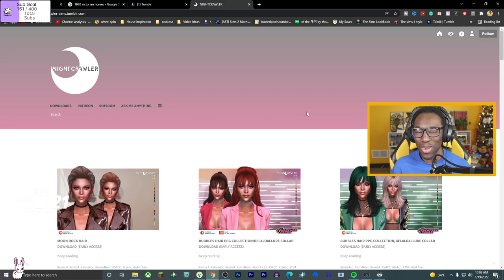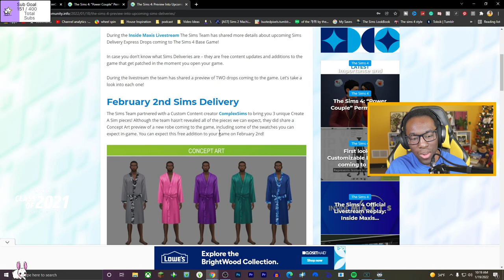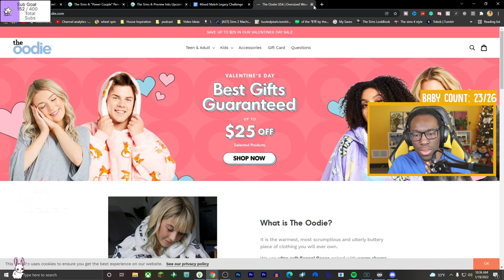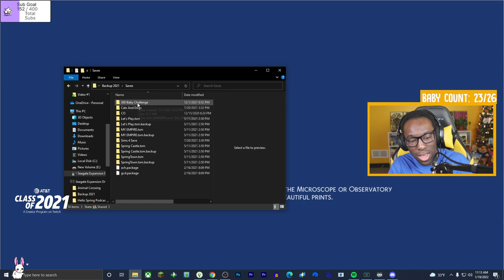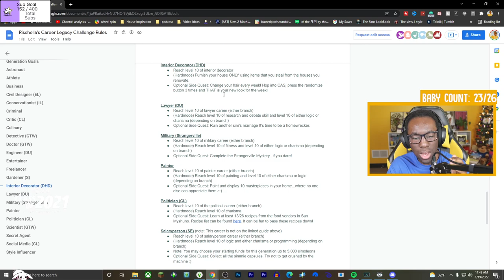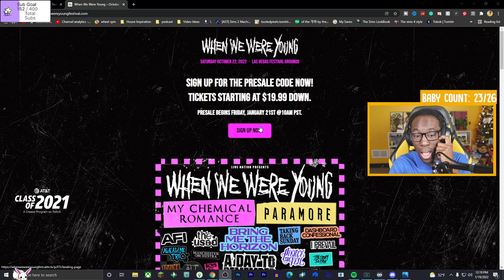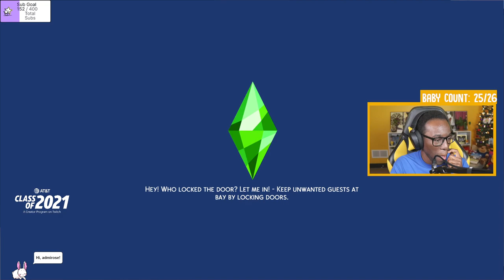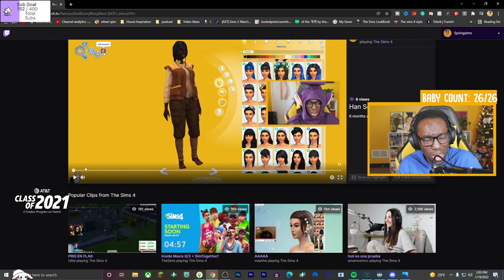Mixed Match Legacy Challenge (Gen 2) // The Sims 4 (streamed 1/19/2022)